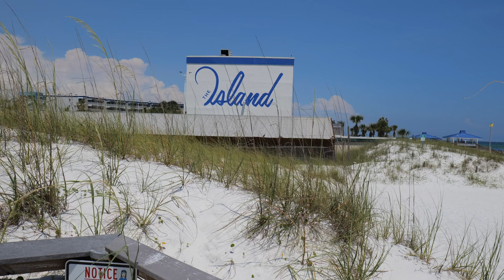Okaloosa Island Beach 2022 - Fort Walton Beach Florida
This place is stunning, absolutely amazing.   You can see the local fisherman, many fish, dolphins, wind surfers, and many restaurants.  They also have volleyball, kids play grounds, and a bar.  Very awesome fun place.